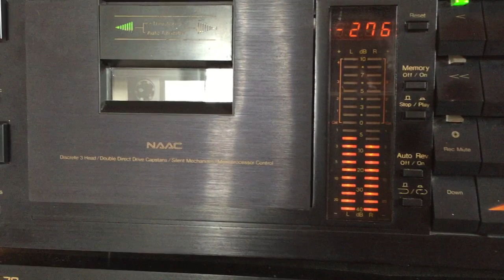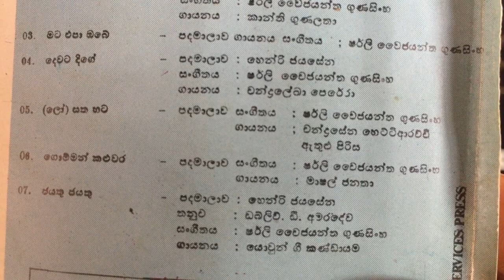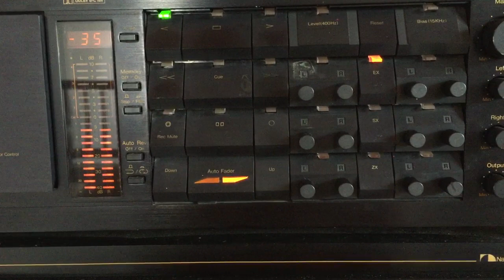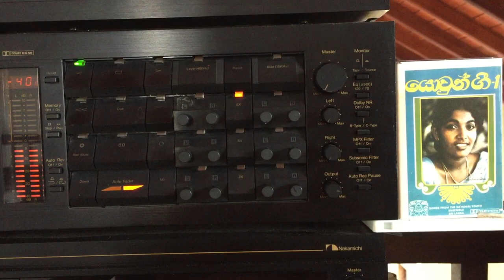Marshal Janatha: Gomman Kaluwara (L: Shirley Wyjayantha; M: Shirley Wyjayantha)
Lyrics: Shirley Wyjayantha; Melody: Shirley Wyjayantha